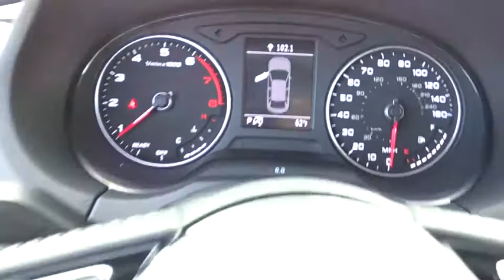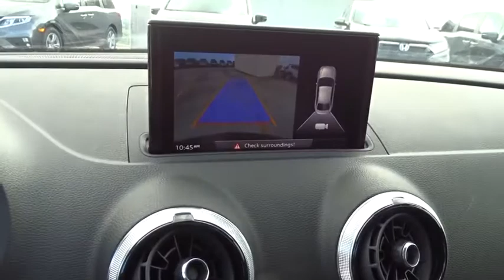2018 Audi A3 Sedan Homestead, Miami, Kendall, Hialeah, South Dade, FL 62104A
Black Used 2018 Audi A3 Sedan available in Homestead, Florida at Largo Honda. Servicing the Miami, Kendall, Hialeah, South Dade, FL area.
2018 Audi A3 Sedan Premium - Stock#: 62104A - VIN#: WAUAUGFFXJ1062740

Largo Honda
554 NE 1st Ave

Barrels of fun!!! This gas-saving 2.0T Premium will get you where you need to go! Very Low Mileage: LESS THAN 23k miles*** There is no better time than now to buy this terrific A3*** New Arrival* Safety equipment includes: ABS, Xenon headlights, Traction control, Curtain airbags, Passenger Airbag...Other features include: Leather seats, Bluetooth, Power locks, Power windows, Sunroof... Largo Honda Home Delivery for Less!
Express Open/Close Sliding And Tilting Glass 1st Row Sunroof w/Sunshade,Body-Colored Power Heated Side Mirrors w/Manual Folding and Turn Signal Indicator,Speed Sensitive Rain Detecting Variable Intermittent Wipers w/Heated Jets,Leather/Metal-Look Gear Shift Knob,4-Wheel Disc Brakes w/4-Wheel ABS  Front Vented Discs  Brake Assist  Hill Hold Control and Electric Parking Brake,Low Tire Pressure Warning,Back-Up Camera,Radio w/Seek-Scan  Clock  Steering Wheel Controls  Radio Data System and External Memory Control